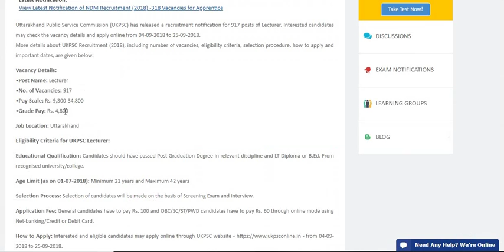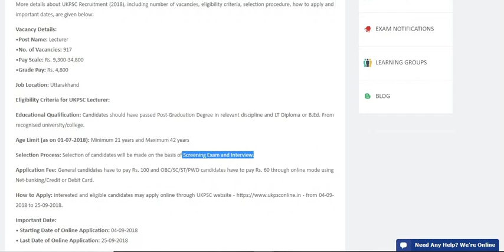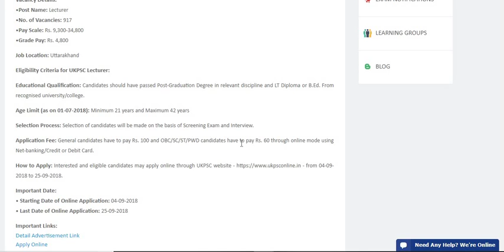Latest Govt Jobs in 05-09-18 | September 2018 jobs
In this video we tell you about latest vacancy in September 2018